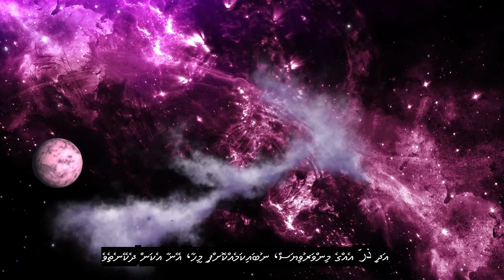Chapter 99 The Earthquake, Most Heart Soothing Quran Recitation, 90+ Language Subtitles | Divehi